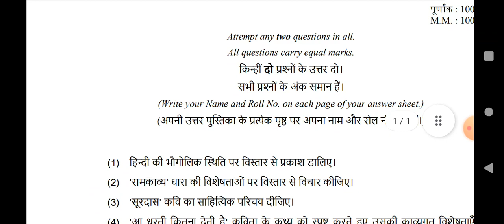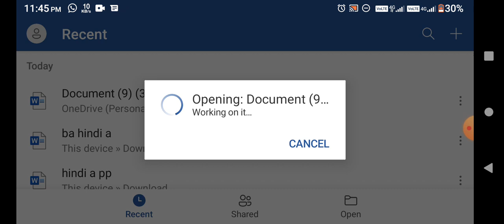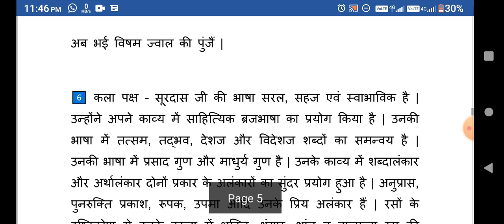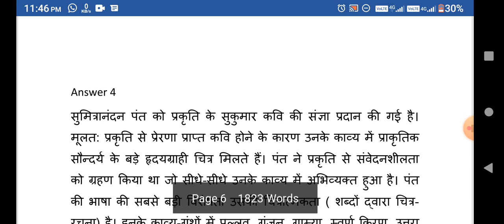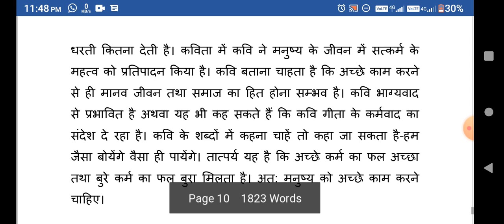HINDI C ASSIGNMENT ANSWER | B A PROGRAM HINDI C ASSIGNMENT DU SOL 2ND SEM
B.A.(Prog) Ist Year, Semester-II
आधुिनक भारतीय भाषा - िह̢ दी भाषा और सािह̝ य (MIL)

िहȽी - क
(Code : 62051202)
hindi Bhasha ka vikasatmak parichay
Bihari ka sahityik parichay
hindi a hindi adhunki Bhartiya bhashaHindi Bhasha or sahitya  du sol 2nd semesterB.Com. Ist Year, Semester-II
आधुिनक भारतीय भाषा-िहंदी भाषा और सािहȑ (MIL)
िहंदी - क
(Code : 52051221)
B.Com. Ist Year, Semester-II  ASSIGNMENT ANSWER 2021 2ND SEMESTER  B com program b com program du sol 2nd semester solved assignment surdas ka sahityik parichay aa dharti kitna deti hai ka kathya batate hue kavya soundarya spasht karo
b com program 2nd sem corporate accounting assignment answer sol du

) िहȽी भाषा का िवकासाȏक पįरचय दीिजए।
(2) संतकाʩ (ǒानमागŎ शाखा) की िवशेषताओंपर Ůकाश डािलए।
(3) िबहारी का सािहİȑक पįरचय दीिजए।
(4) 'बादल को िघरते देखा है' किवता का ŮितपाȨ बताते Šए उसकी सािहİȑक िवशेषताऍं बताओ।

िहȽी - ग
(1) िहȽी की भौगोिलक İ̾थित पर िवˑार से Ůकाश डािलए।
(2) 'रामकाʩ' धारा की िवशेषताओं पर िवˑार से िवचार कीिजए।
(3) 'सूरदास' किव का सािहİȑक पįरचय दीिजए।
(4) 'आ धरती िकतना देती है' किवता के कȚ को ˙ʼ करते Šए उसकी काʩगत िवशेषताएँ
बताइए।